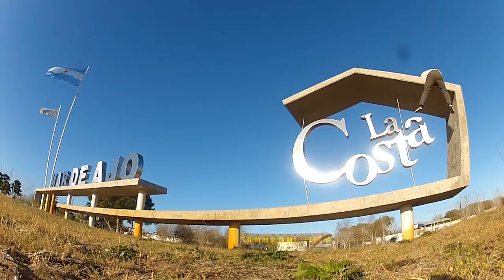Costeros Skate Video - Trailer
Trailer de la miniproduccion del partido de la costa, buscando promover el skate costero, este se va a estrenar en noviembre de 2015, la premiere del video va a ser junto a la inauguracion del  skatepark de santa teresita!

Skater`s Costeros

Lionel Lucero - Juan Tony Gimenez  - Maurito Gonzalez - Ezequiel Portela - Yoel Martinez - Federico Fabre - Gonzalo Parra - Mauricio Britos - Fabricio Di Sanso - Lautaro Boselli - Blas Gerez - Fransisco Delsart - Pablo Machado - la banda de san clemente, parte de amigos y mucho mas!

 gracias por el apoyo a La Mole Skateshop - La Costa Hammer Skate Radio - Break Skateboards - Barza art - Honu Producciones - La Costa Mun.